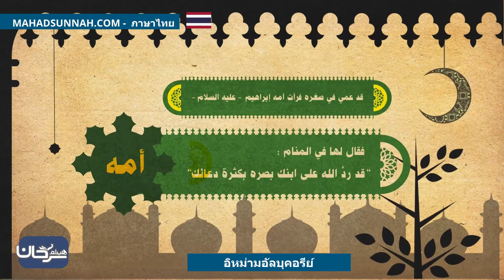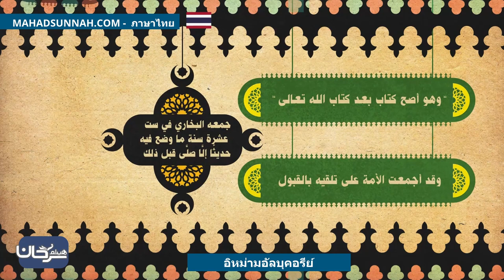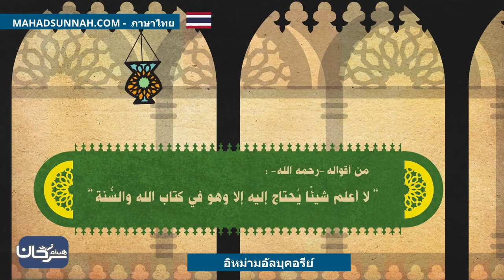อิหม่ามอัลบุคอรีย์ الإمام البخاري